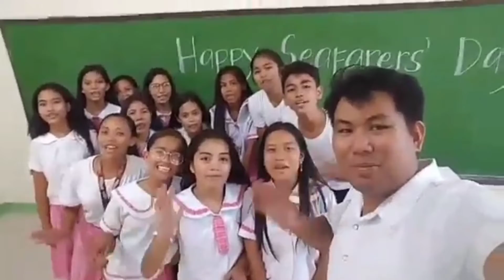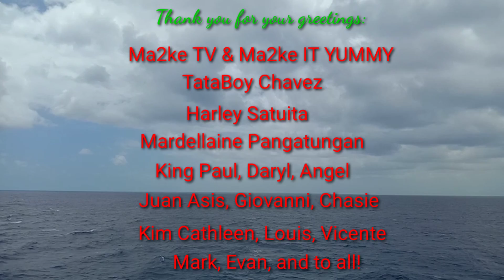25 JUNE - DAY OF THE SEAFARER | Seafarers Are Key Workers | SeaRnel TV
In the midst of health crisis that we are facing right now, the shipping industry is continously working to supply  the food that we eat, the medicine that we take, the fuel that we use for our vehicles, and the raw materials and chemicals that we need for our daily lives. In deed, seafarers are keyworkers to the world. But sad to say, a lot of seafarers are stranded at sea, they cannot go to shore for shore leave and most especially they cannot go home due to the global lockdown; some countries are closing thier borders, their airports. As a seafarer, I understand the current situation but I'm hoping that the Global community will understand that seafarers need to go home too.
That' s why, I'am making this video to uplift their spirit and as tribute to all seafarers accross the world. Let's show our support, care and love for them. On this 25 of June, as one family let's shout to the world "Happy Seafarer's Day"